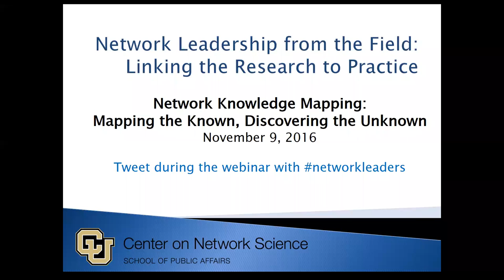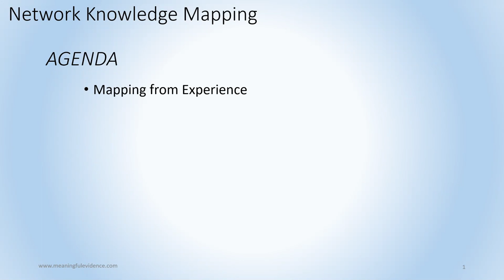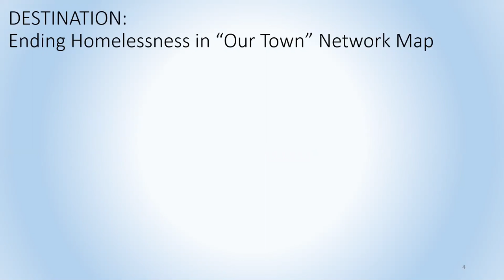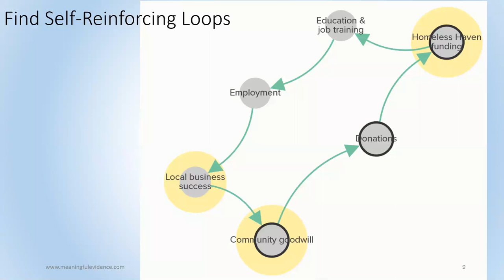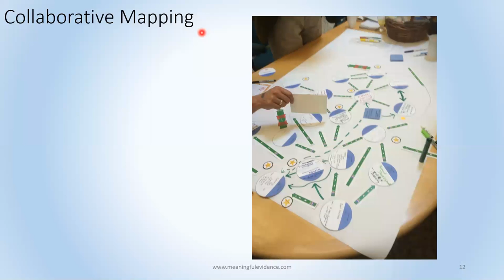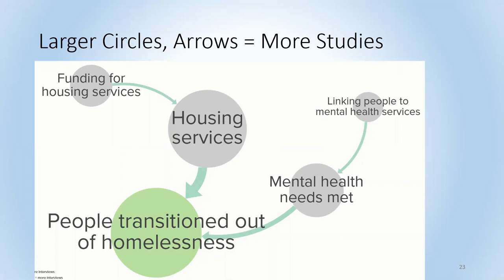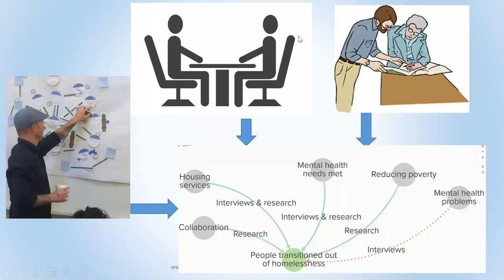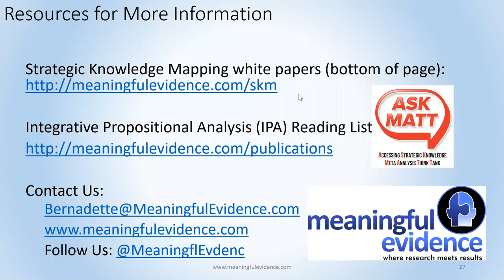Network Knowledge Mapping: Mapping the Known, Discovering the Unknown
Networked organizations have tremendous potential for tackling complex problems and achieving ambitious goals. They also face great difficulties in coordinating their efforts and providing evidence to show their shared success. Creating a “knowledge map” can help you make the case for your important work. Knowledge mapping also supports effective collaboration, communication, and planning. In this interactive webinar, you’ll learn the basics of this scientifically rigorous, democratic technique:
• How to map the evidence from people’s experience (interview and collaborative mapping approaches)
• How to map the evidence from research studies and other supporting materials
• How to create an integrated map to show the evidence from experience and research, bridging the gap between academia and practice
Presenters: Steven E. Wallis and Bernadette Wright, Meaningful Evidence, LLC